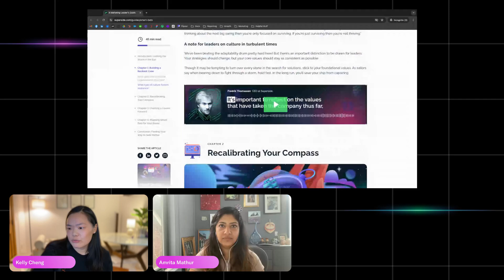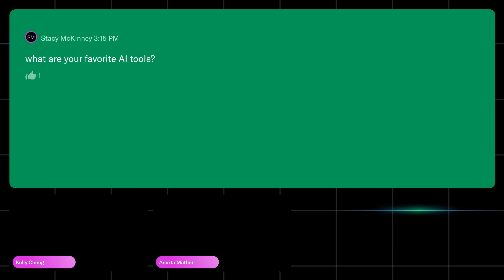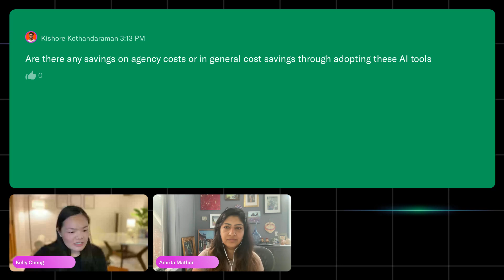How AI is Changing Video Marketing FOREVER | Goldcast Presents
In this game-changing episode, we dive deep into how AI is revolutionizing video marketing like never before! 🚀 Discover how cutting-edge tools like ChatGPT and AI video generators are transforming digital marketing, making it easier than ever to make money online and stay ahead in the fast-paced world of AI technology.

From AI business ideas to the latest in machine learning, we explore how artificial intelligence is being used to create innovative marketing strategies that drive real results. Whether you're a seasoned marketer or just starting out, this video is packed with insights on how to leverage AI in marketing to boost your brand and engage your audience.

Ready to elevate your brand? Efficiently connect with your audience, boost your authority, and drive revenue with engaging videos, events, and webinars!: 👇👇👇

Level Up Your Events & Video Strategy! Effortlessly repurpose existing videos and create impactful experiences from start to finish. 👇👇👇

🔗 Level Up End to End Events and Video Repurposing

✨ Don’t miss out on learning:

• The future of AI for marketing and how it's disrupting the industry
• Top AI marketing tools that can skyrocket your business
• Real-life examples of AI in business that are paving the way for the future
• The role of AI digital marketing in creating personalized customer experiences

If you're serious about digital marketing and want to know how AI is changing video marketing forever, this is the video for you!